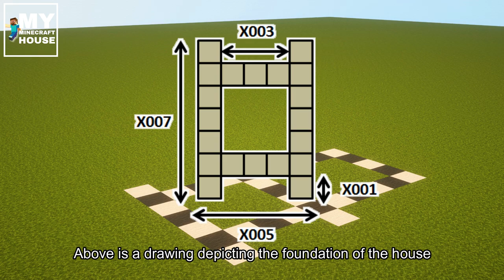Minecraft: How to build a simple wooden house in the first day of survival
➜Minecraft: How to build a simple wooden house on the first day of survival - Tutorial
➜Another home guide
➜Music At: YT
- “If you are looking for a tutorial on how to make a simple wooden house, then this video is for you!
For me this is a construction with the simplest design!
If you like that kind of creativity/creation in minecraft,